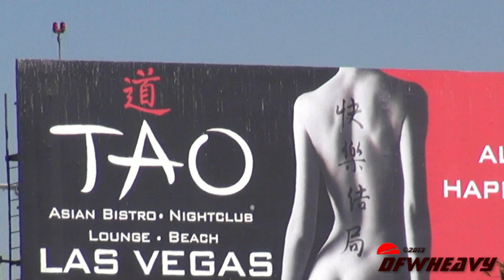jetBlue Airways A320-232 [N612JB]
jetBlue Airways A320-232 "Blue Look Maaahvelous" landing on 24R at Los Angeles International Airport (LAX) on February 22, 2013